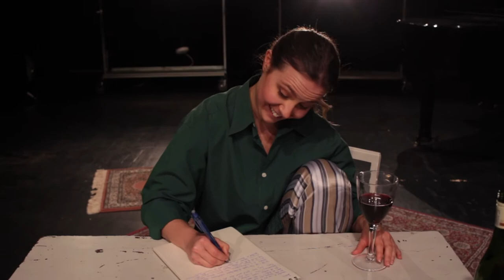A Summer In Ohio - The Last Five Years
Jason Robert Brown
Svensk text: Fredrik Fischer & Linnea Sjunnesson
Piano: Sven-Erik Dahlberg